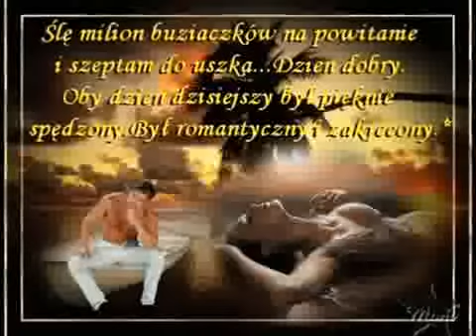My Edited Video